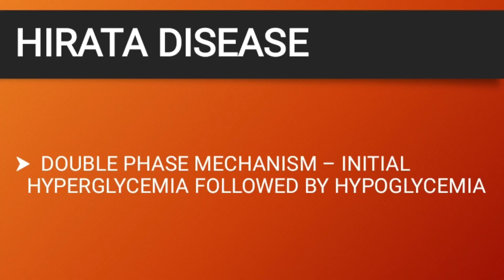AUTOIMMUNE DISEASE - HIRATA DISEASE - CLINICAL FEATURES, AUTO ANTIBODIES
Autoimmune Diseases occurs when our own immune system attacks on our own tissues. This is our own antibodies damages our own tissues and results in to diseases. Some of such disorders is being explained in this video. in this channel Almost 62 types of Autoimmune disorders are tried to explain with images, So please go through them and have a look. autoimmunedisease doctor education symptoms @DrNRSwathiSai